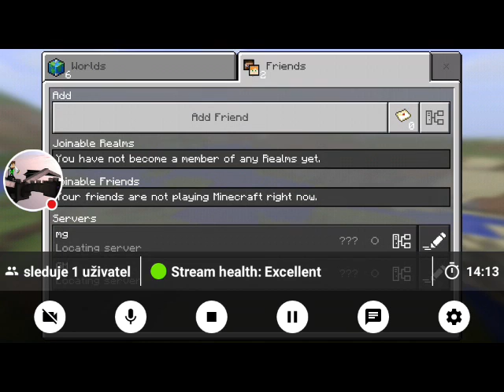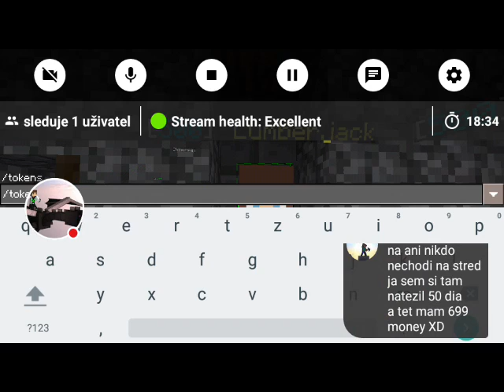GameTeamPE stream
ip:GameTeam.cz